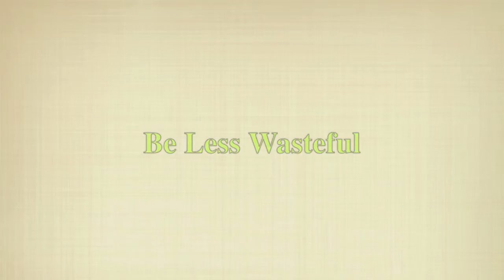Be Less Wasteful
The best and often the easiest way to reduce the amount of waste from your household that ends up in a land fill is to take steps to generate less waste in the first place.
Recycling is great but finding ways to reduce or reuse waste is even better.
We have put together some ideas on how to reduce your use of particular types of materials so that you end up throwing less waste material away.